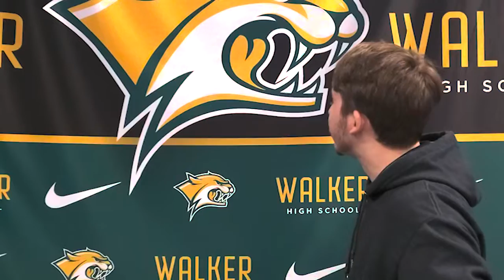THE BIG OLE NEWS With Matt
Matt has some breaking news! Trust me, this is important stuff for sure!